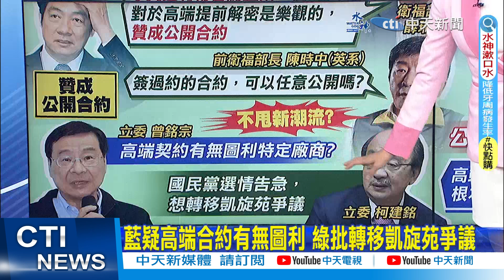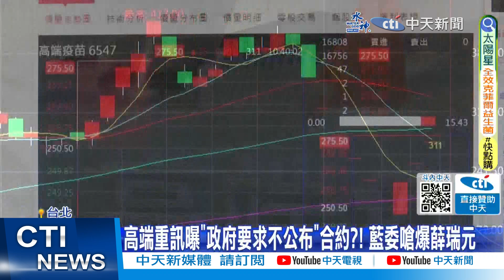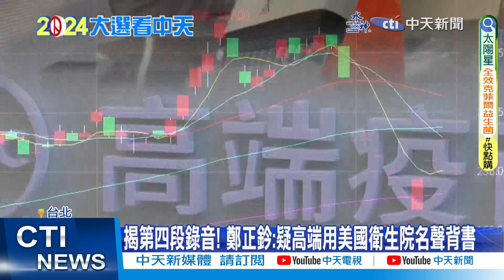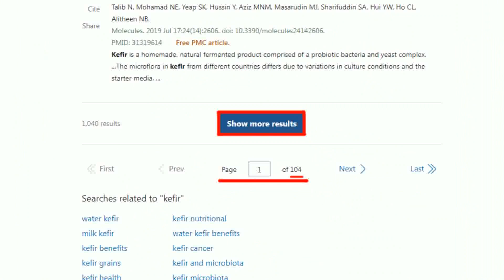【洪淑芬報新聞】合約解密甩鍋高端? 陳建仁:片面公布違誠信｜喊"今沒帶高端合約" 薛瑞元:衛福部贊成公開 精華版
00:08 合約解密甩鍋高端? 陳建仁:片面公布違誠信
00:42 喊"今沒帶高端合約" 薛瑞元:衛福部贊成公開
01:21 藍疑高端合約有無圖利 綠批轉移凱旋苑爭議
03:49 公開合約假的? 侯漢廷:無限推卸責任永動機
04:17 高端疑點政府說不清 挨酸合約始終不在路上
06:10 揭第四段錄音! 鄭正鈐:疑高端用美國衛生院名聲背書
08:23 薛瑞元甩鍋.陳時中堅決不公開 謝寒冰:賴該"展現能力"